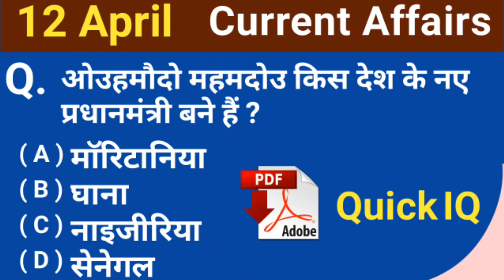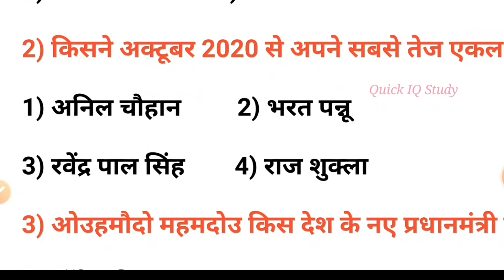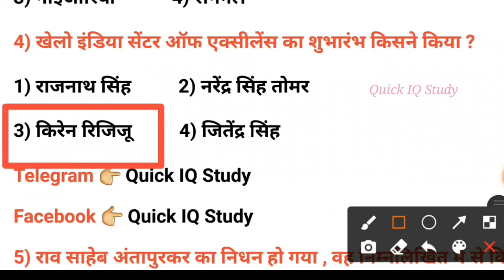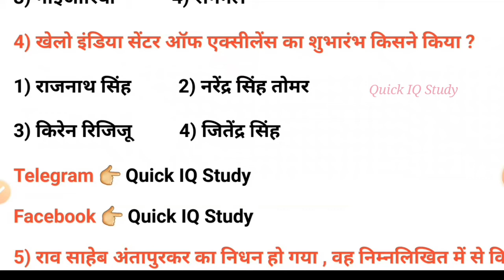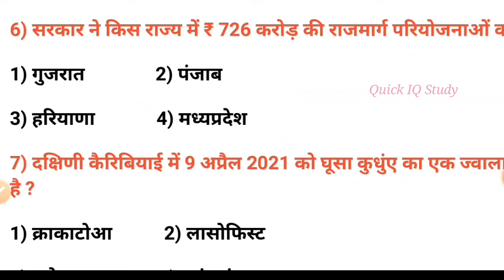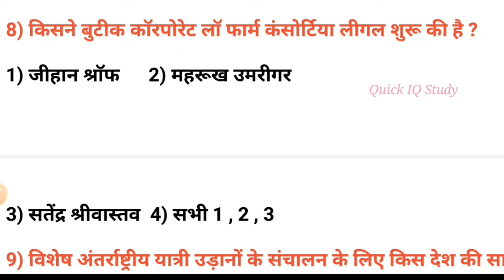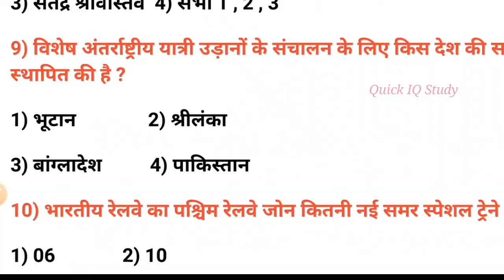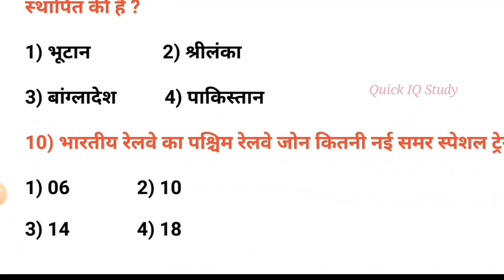12 April 2021 Current Affairs | Today Current Affairs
आज के यह विडियो मे हम आपको बतायेंगे कि 12 April 2021 Current Affairs

12 April 2021 Current Affairs | Today Current Affairs | Current Affairs 2021 | Current Affairs |

Quick IQ Study me aap log ko SSC , Railway , Bihar Police, Delhi Police,  Airforce X, Y Group, Navy ( AA, SSR , MR  ) SSC GD, RPF, CISF, BSF, And All Competitive Exam k liye Math , English , GK ,GS , ( Current Affairs ) Ka Course Hota Hai Aur Practice Set bhi karbaya Jata hai To Friends aap log Isse Jarur Paden

current affairs, current affairs today, current affairs 2020, current affairs 2021, current affairs march 2021, current affairs for ssc chsl 2021,
current affairs 2021, current affairs in hindi,